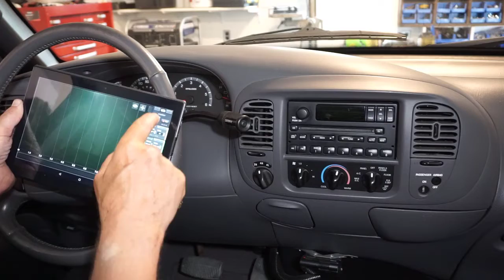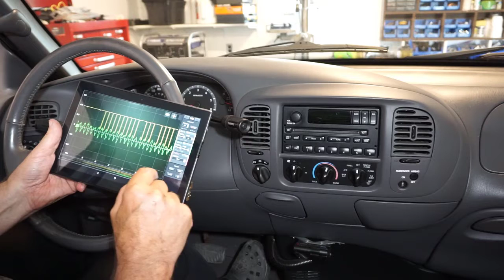GADGETS#153 - DIY DRIVESHAFT BALANCING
DIY dynamic balancing of automotive driveshaft, on-vehicle and over WiFi !!!